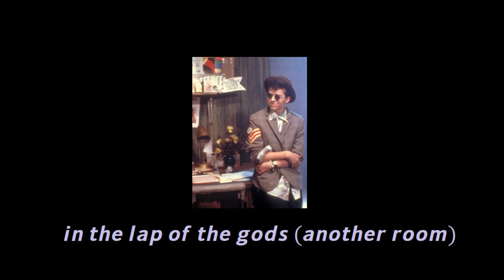queen - in the lap of the gods (playing in another room)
per request 💖